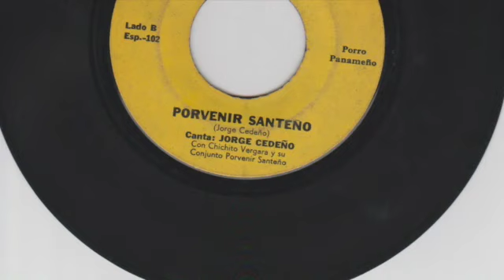Chichito Vergara y su Conjunto Porvenir Santeño - Porvenir Santeño - Artelec